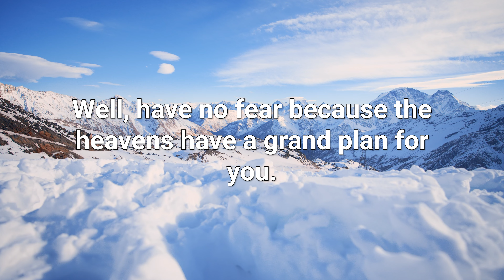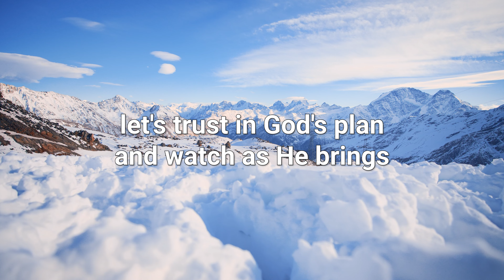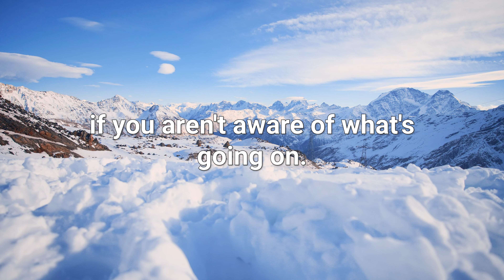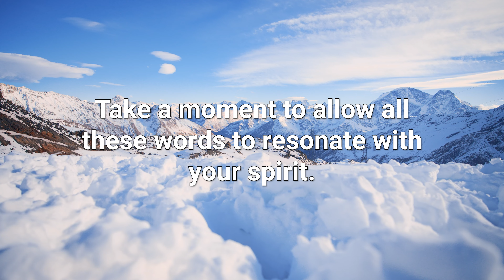444💌Angel: Be prepared. In the next 5 days your life will....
The angels have a message for you. They say: Be prepared. Because, in the next 5 days your life will.